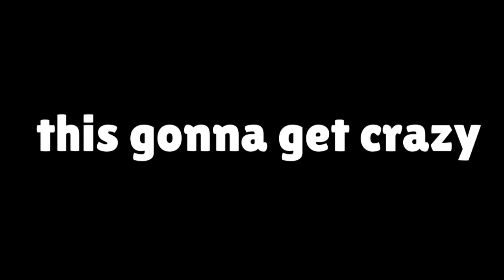Brawl Stars 2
Brawl Stars 2. yeah this game is actually a sequel to brawl stars. Battlelands Royale is very enjoyable, making sure to stick to the beloved dynamics and gameplay of brawl stars two! Enjoy some hilarious Brawl stars funny moments!

◆ Brawl Stars is a game from Supercell. This content can be used for commercial usage through ads. new